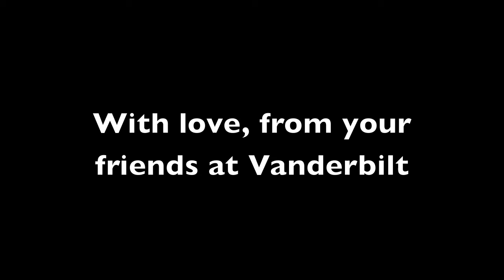Making of "Happy Birthday Taylor"